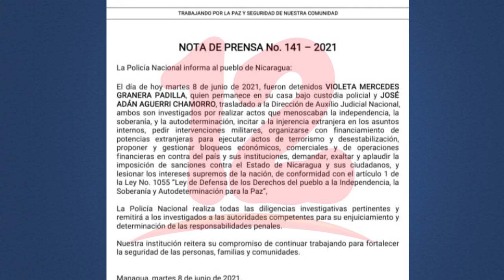En menos de 24 horas fueron detenidos 4 lideres opositores en Nicaragua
NosResistimosAlEmbargo En menos de 24 horas fueron detenidos 4 lideres opositores en Nicaragua.